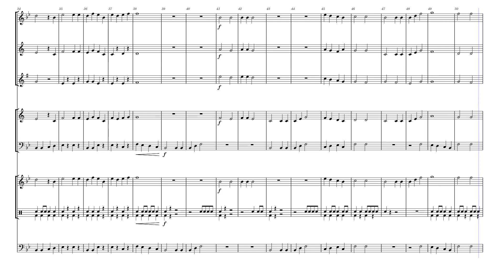Gallant March - Michael Sweeney